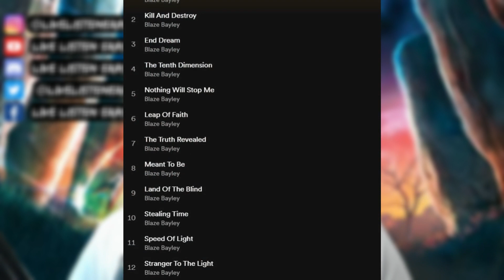Blaze Bayley - Circle Of Stone (GETTING HARD): 5 Minute Review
It can be hard stepping out of your past shadows but Blaze Bayley has been doing so for 20 plus years. Released just a few weeks before another certain singer's solo album from another certain band it stands to question. Is this more than just an album? is this a statement? Tune in to hear my thoughts on the latest album by Blaze.